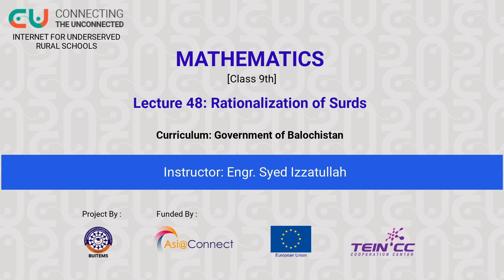Chapter 4 (Lecture 13)- Rationalization of Surds